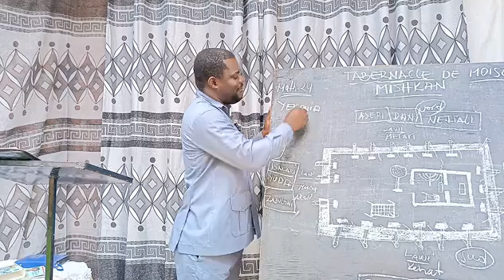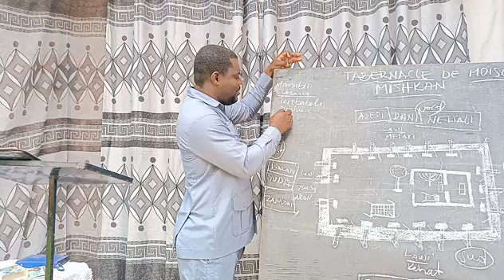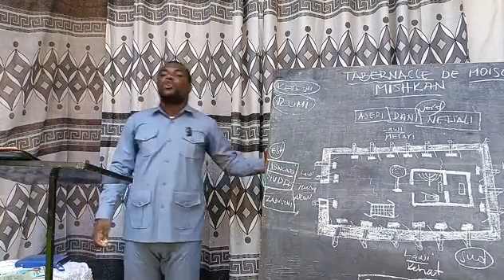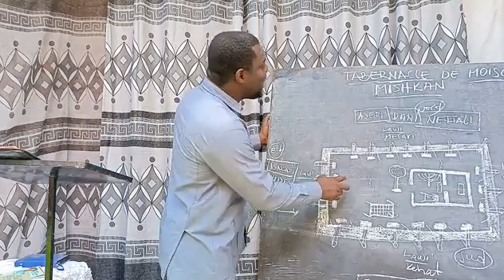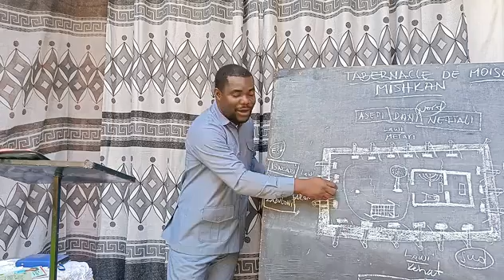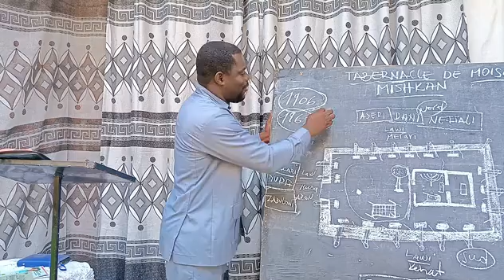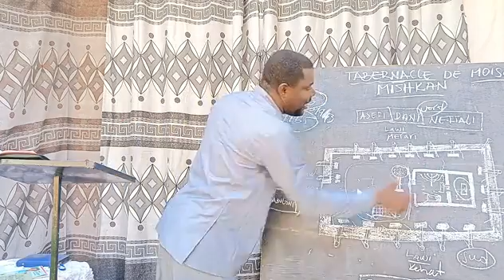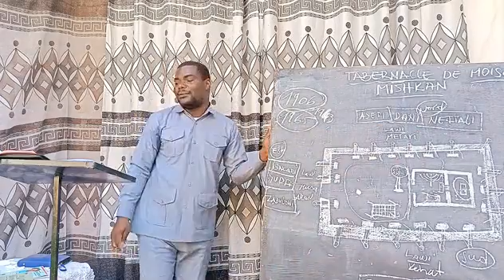MAJIBU KWA MASWALI YA DARASA LA 01